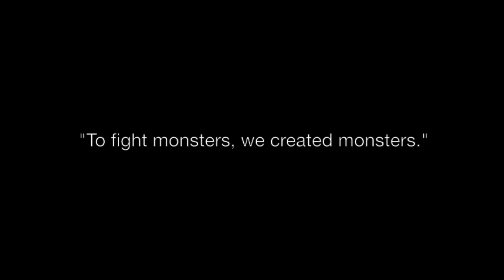PACIFIC RIM - "The Animal" - Disturbed (Music Video)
Fanvid for the movie Pacific Rim, to the tune of "The Animal" by Disturbed. Yeah, I know it's not really about people themselves turning into beasts, but it's about people piloting massive-ass robots - AND the movie's tagline is "To fight monsters, we created monsters." So really, it all works out. x)

Enjoy, and drop a comment. I'd appreciate the feedback.